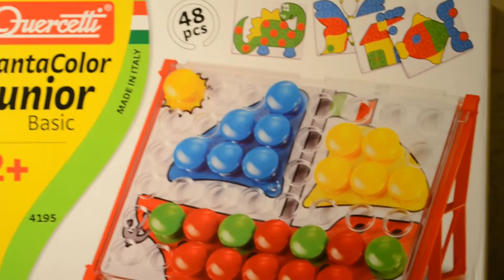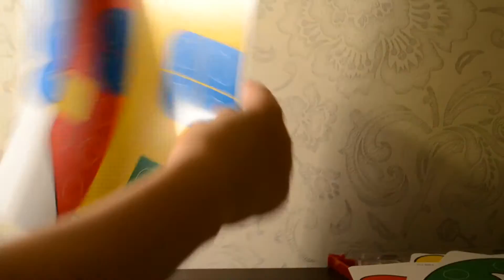Мозаика Quercetti. Детские Развивающие Игрушки